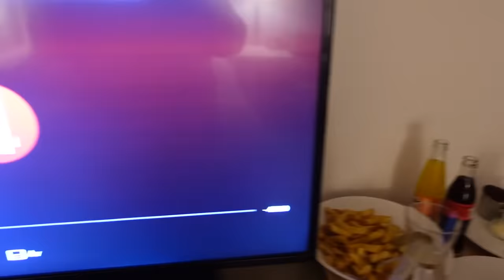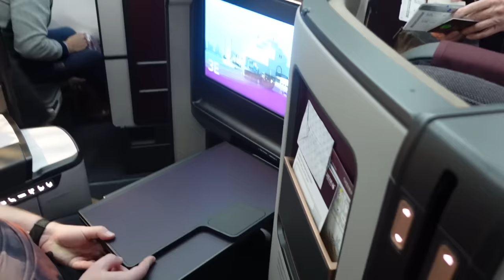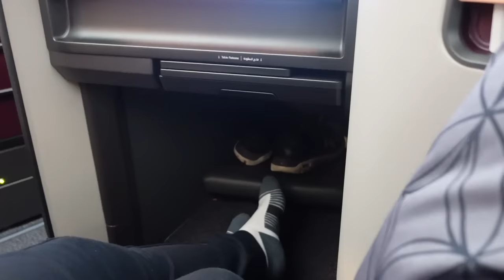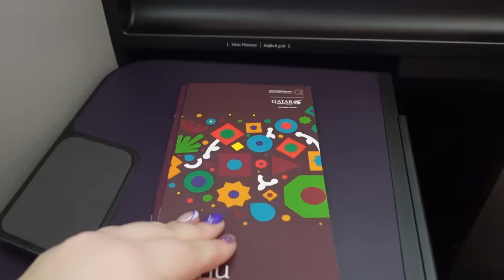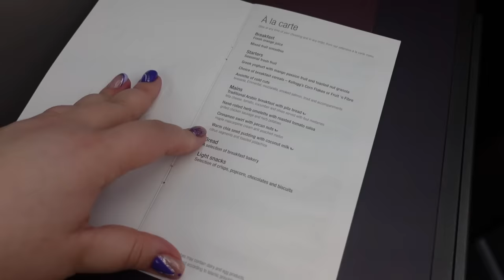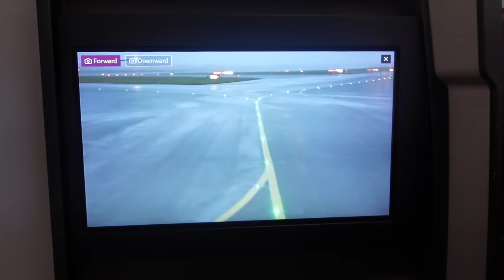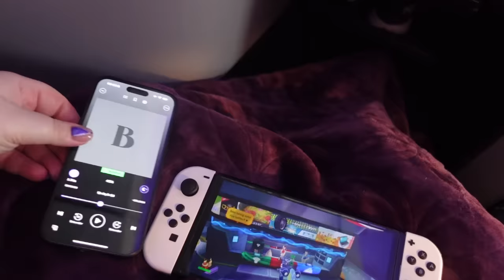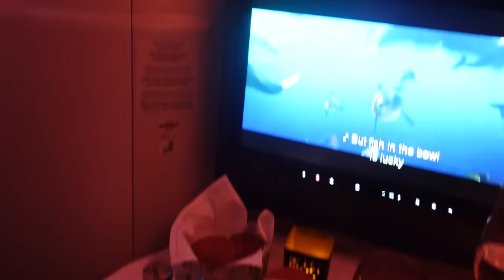NU ÅKER VI 20 TIMMARS FLYG TILL ANDRA SIDAN JORDEN, häng med! Bali 2024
Denna vloggvecka är en sammanfattning av två veckor i Indonesien, närmare bestämt på Bali. Jag och min fästman Fredrik ger oss iväg till varmare breddgrader och ni får följa med. Dagarna är varma, klibbiga och fyllda med öl. Vi flög med Qatar Airways, bokade reguljärt och bokade hotell på egen hand efter tips från er via Hotels.com

Vårt första boende hette: Mahamaya Gili Meno